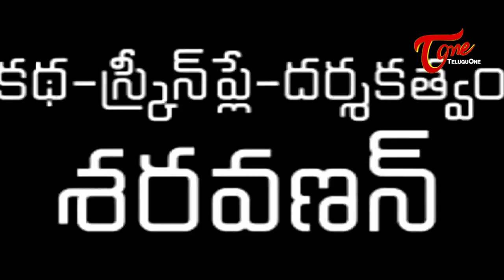Nirnayam Movie || First Look Teaser || Regina Cassandra || 01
Rana Vikram and Regina Cassandra's Nirnayam Movie -Regina's Nirnayam Latest Movie First Look Teaser With HD Quality

Banner: Lawa Entertainments
Star Cast: Rana Vikram, Regina Cassandra (Kotha janta,Rara Krishnayya, Power, Pialla Nuvvu Leni Jeevitham, Baby Vedika,
Saranya, Harris Moosa, V.K.Raghunadh.
Director: K.S.Ravikumar
Producers: K. Jyotsna Rani, M. Lakshmi, M. Surekha
Cinematography: Chitti Babu
Story-Screenplay-Direction: Sharavanan